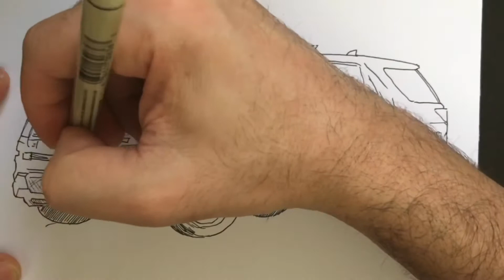How to draw a ford explorer intercopter | Amerikan polis arabası çizimi